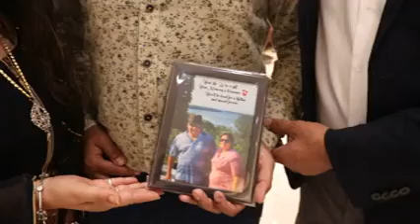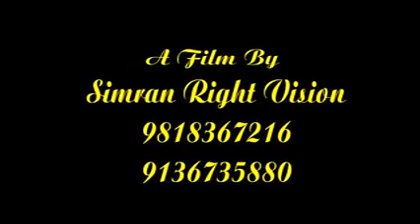6nov2022program at Radha palace a film by srv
a film by simran right vision 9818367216